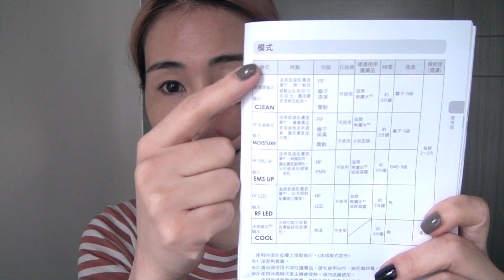Makeup Secret【搶救水腫面，朝早肌膚 SOS】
大約 2 年前用過 Yaman 舊個部 RF 射頻再生美顏機已經激讚，導出 / 導入 / 瘦面 / 收細毛孔等等咩功能都有，一部過攪掂，而家推出最新 RF 射頻再生美顏機 (升級版)，仲有埋 LED 紅光，當然要繼續支持啦~

呢類多用途家用式美容機，我真心認為屋企點都要有部看門口，年中慳返唔少出去做 treatment嘅錢，自己鐘意幾時用、用咩模式功能又得，超方便！

(Trial product given by YAMAN)

Isadora Cheng
個人 Facebook 專頁:

微博 : makeupsecret_isa

專業化妝及髮型課程 | 新娘造型服務 | 化妝品零售服務
香港九龍尖沙咀廣東道 116-120 號海威商業中心 12 樓 B 室 (位於 Apple Store 旁邊)
星期一至五 1:00pm - 9:00pm / 星期六 11:00am - 9:00pm (逢星期日休息)